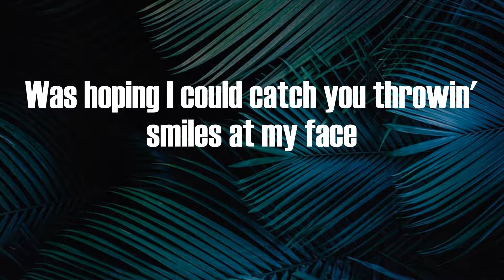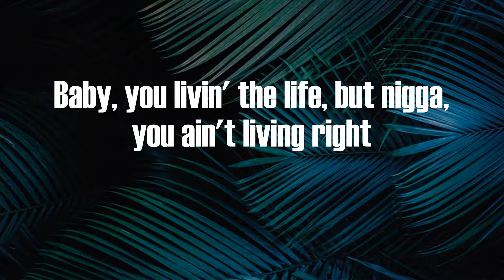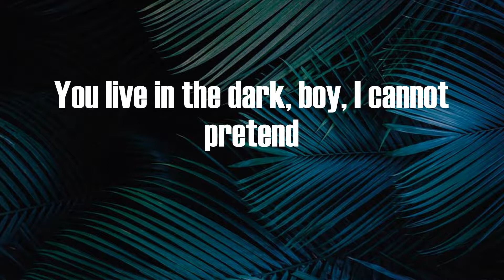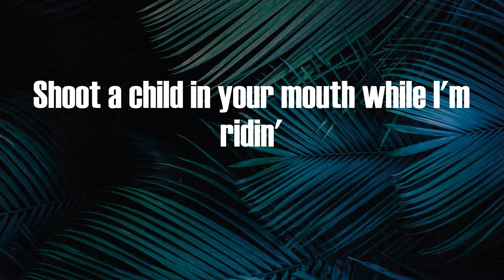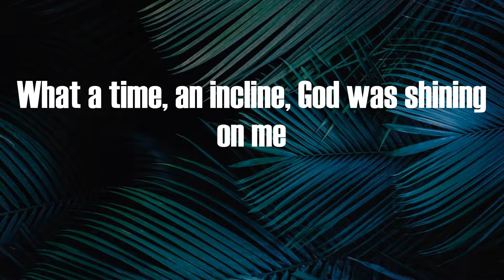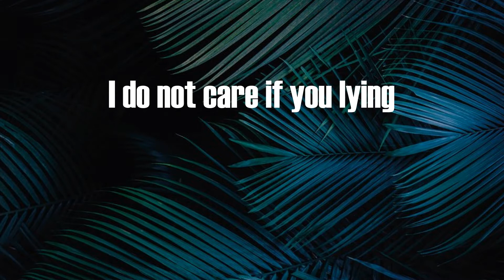Lil Nas X - MONTERO (Lyrics)